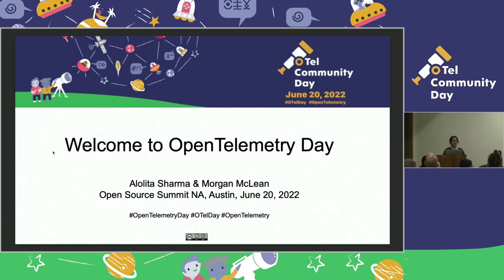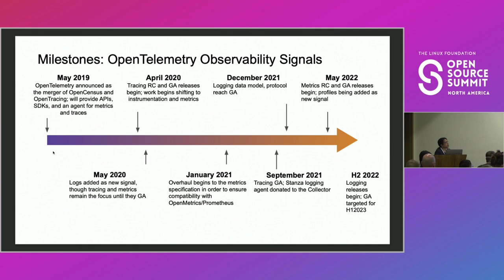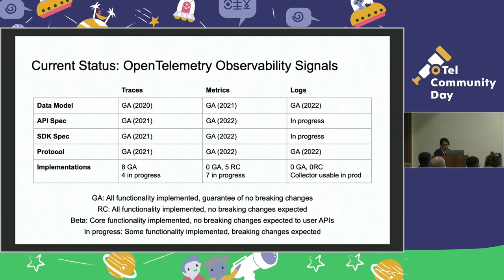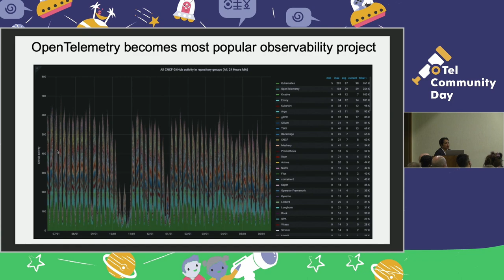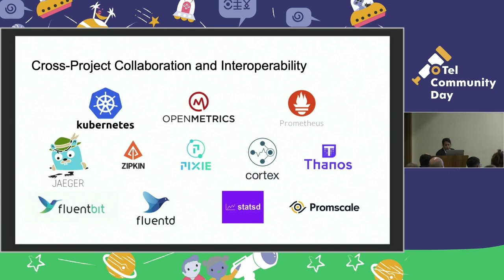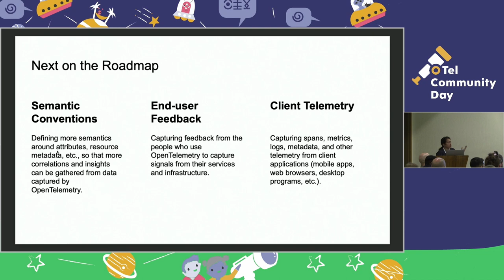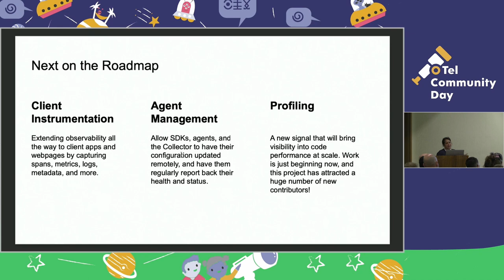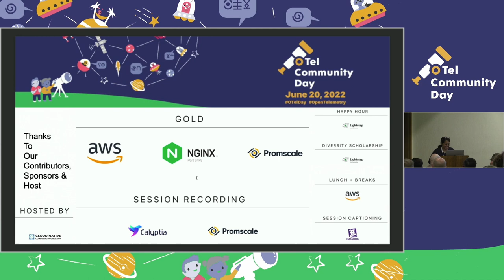Opening Remarks / Keynote: State of the Community - Morgan McLean & Alolita Sharma, OTel Gov Cmte.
OpenTelemetry is a collection of tools, APIs, and SDKs. Use it to instrument, generate, collect, and export telemetry data (metrics, logs, and traces) to help you analyze your software’s performance and behavior.

Opening Remarks / Keynote: State of the Community - Morgan McLean & Alolita Sharma, OTel Governance Committee
303+304 (JW Marriott Austin | 110 E 2nd St, Austin, TX 78701)

Speakers: Morgan McLean, Alolita Sharma
Welcome to the Otel Community Day! In this session, Alolita & Morgan will walk through the state of the community, discuss where we've been and give you a preview of where we're going in 2022 and beyond.